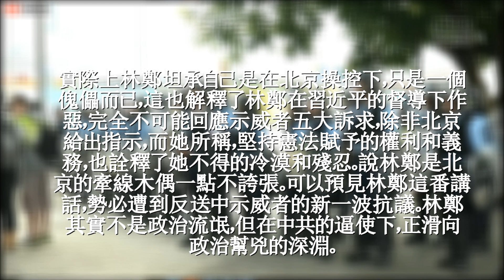林鄭录音想辞职 曝光后否认转强硬 北京撑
路透社昨日公開行政長官林鄭月娥上周與商界人士閉門會面的錄音，林鄭月娥在錄音中表示，她已引起「不可原諒的混亂（unforgivable havoc）」，若然能選擇她會第一時間辭職並道歉。她还表示，北京相信她能处理好香港问题，北京也不会出兵镇压。
林鄭月娥說：如果她能選擇的話，她寧肯辭職。但是，林鄭今早出席行政會議前見傳媒回應事件，重申自己由始至終並無向中央提出請辭。實際上林鄭坦承自己是在北京操控下，只是一個傀儡而已，這也解釋了林鄭在習近平的督導下作惡，完全不可能回應示威者五大訴求，除非北京給出指示，而她所稱，堅持憲法賦予的權利和義務，也詮釋了她不得的冷漠和殘忍。說林鄭是北京的牽線木偶一點不誇張。可以預見林鄭這番講話，勢必遭到反送中示威者的新一波抗議。林鄭其實不是政治流氓，但在中共的逼使下，正滑向政治幫兇的深淵。